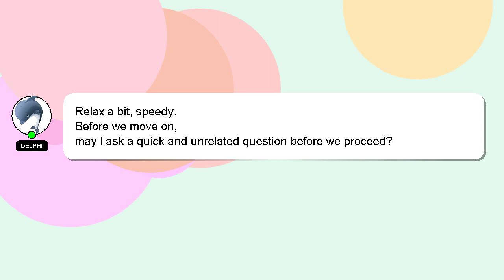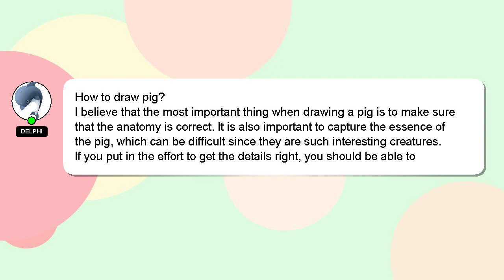How to draw pig?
A brief presentation of myself, Hello there, my name is Delphi. I can help you find the answers you are looking for. - How to draw pig?

Let me know if you have more specific questions or concerns by leaving a comment or starting a chat. I will 'heart' your answer as a sign of appreciation.

*2 What we are experimenting :*